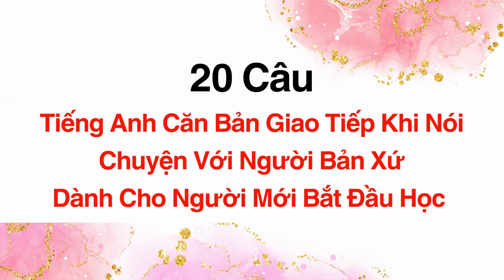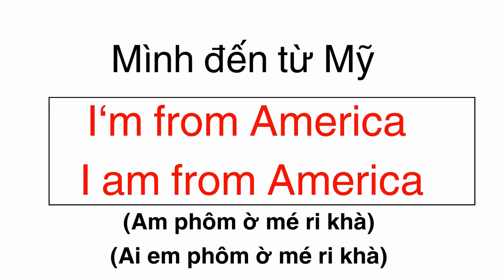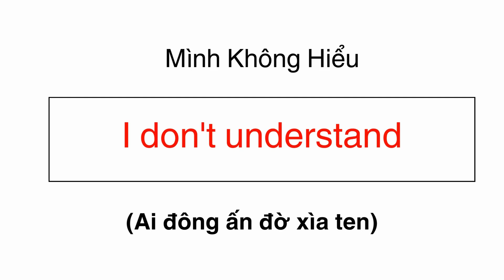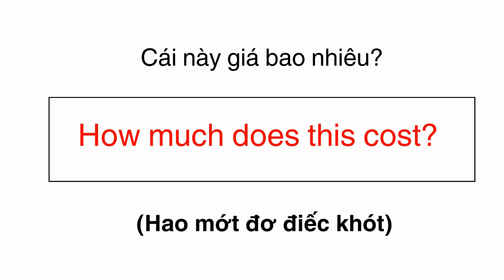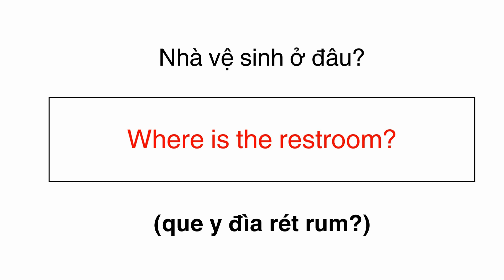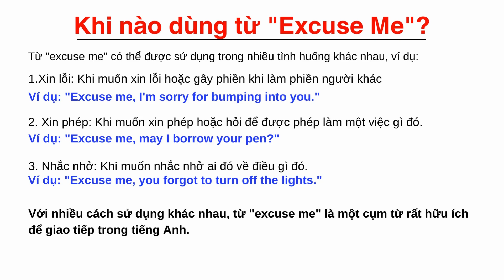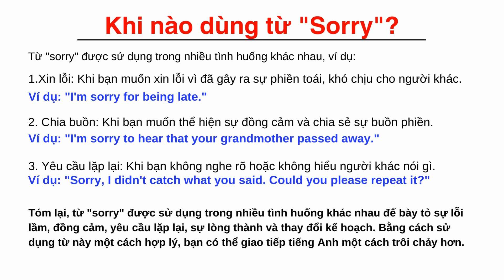Học Tiếng Anh Giao Tiếp Cho Người Mới Bắt Đầu - Chậm, Dễ Hiểu Và Dễ Dàng Phát Âm (Learning English)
Học Tiếng Anh Giao Tiếp Cho Người Mới Bắt Đầu - Chậm, Dễ Hiểu Và Dễ Dàng Phát Âm . Do you want to learn how to speak English quickly and easily? This video is for you! In it, I'll teach you 8 easy steps to learning how to speak English quickly and easily.

Although English is a global language, many people struggle to learn it. That's why I created this video. By following these simple steps, you'll be speaking English like a pro in no time! So what are you waiting for? Click the PLAY button and start learning today!

All the videos are copyrighted by Crystal Vlog!